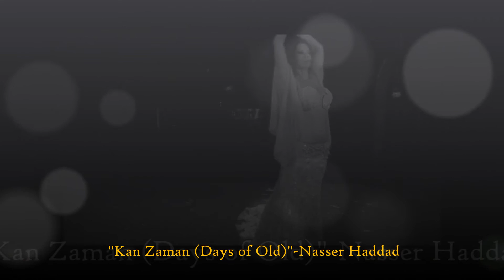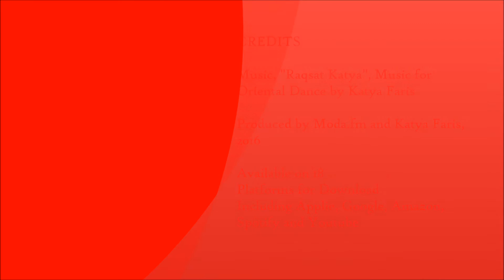Raqsat Katya Drum Solo Mix Demo HD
I put together some video footage from 2014 with Jason Jolliff in downtown Indianapolis and set it to a mix of all of the drum solos from "Raqsat Katya".

Videography by Jason Jolliff,
247 Sky Bar Downtown Indianapolis, Indiana
Costumes by Shahraman Palaces Bellydance Costumes of Beirut, Lebanon.

Raqsat Katya is the first release from Katya Faris and features Arabic music for bellydance.  Available on 18 platforms including Apple, Google, Amazon, Spotify, and Youtube.